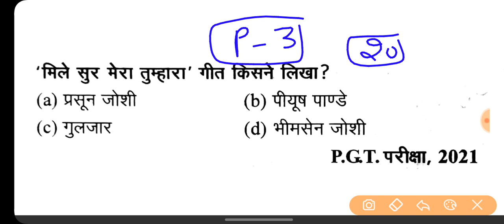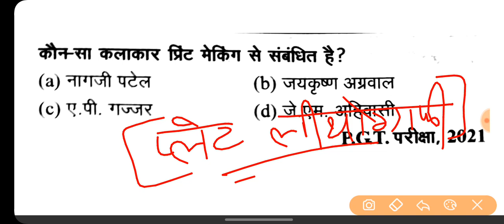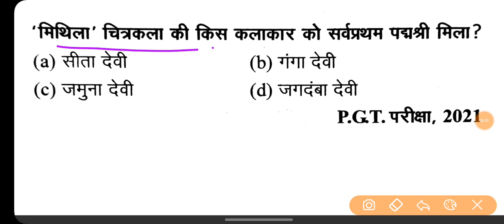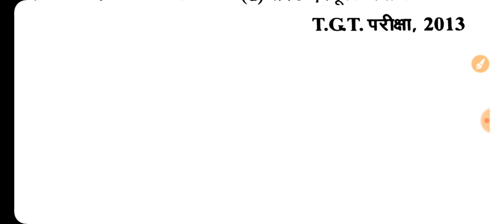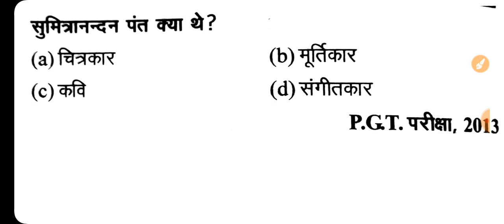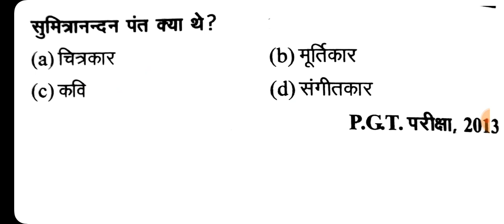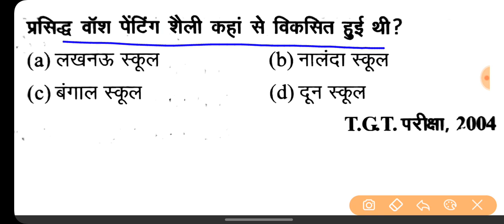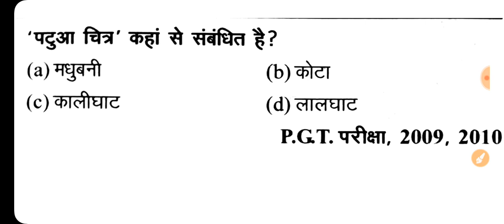Tgt pgt art paper || tgt art previous year questions || टीजीटी पीजीटी आर्ट के सबाल || Art Class 3